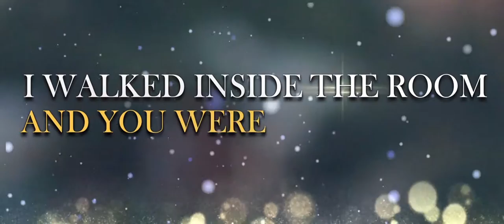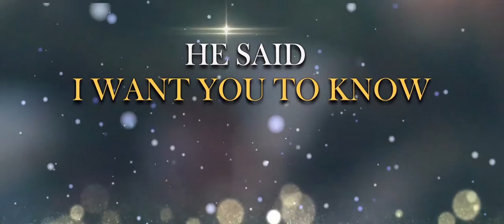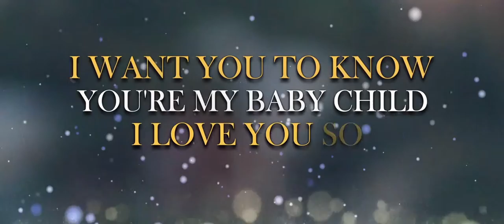Goujon Music: You're My Baby Child featuring Anna Yanova-Cattoor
Listen to more Demo Music at GoujonMusic.com.

Lyrics by Mark R Goujon.
Vocals by Anna Yanova-Cattoor.
Guitar Track by Jared Cattoor.
Song Mixed by Crystal Blue Recording Studios.
Music Video by Goran Vajdevski.